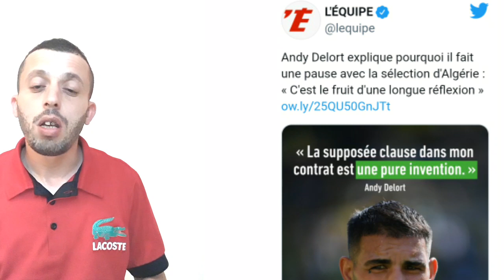أول رد من ديلور بخصوص رفضه استدعاء بلماضي عبر صحيفة ليكيب الفرنسية . و يوجه رسالة للجزائريين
وقال ديلور في تصريحات صحفية، اختص بها يومية "ليكيب" الفرنسية الشهيرة، ردا على الأزمة التي تسبب فيها برفضه دعوة منتخب الجزائر: "هذا القرار هو ثمرة تفكير طويل ونقاش خضته رجل برجل مع جمال بلماضي. لن أخوض في تفاصيل الحديث الذي جمعنا ببعض؛ لأنني أريد أن أبقيها خاصةً لي".